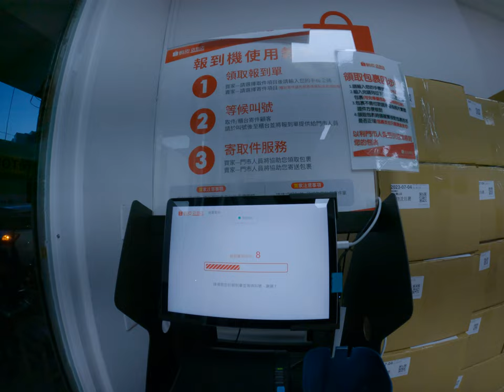取消的訂到店取貨喔這個時候還要簽名在之後都不用簽名了假日方便這個是在還要簽名的人歷史改變之前的樣子要上之前面真的有點麻煩